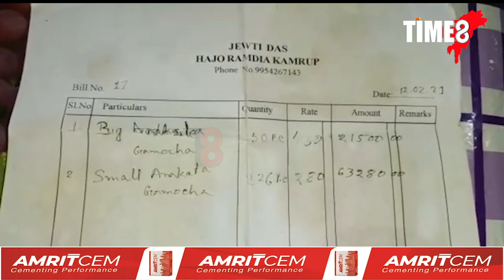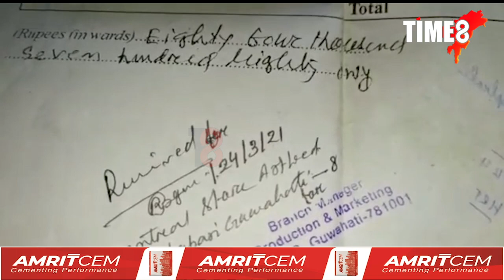দুখীয়া শিপিনী জেউতি দাসক এইবাৰ চৰকাৰে ঠগিলে। তিনিবছৰে নিজৰ প্ৰাপ্য নাপালে জেউতি দাসে।